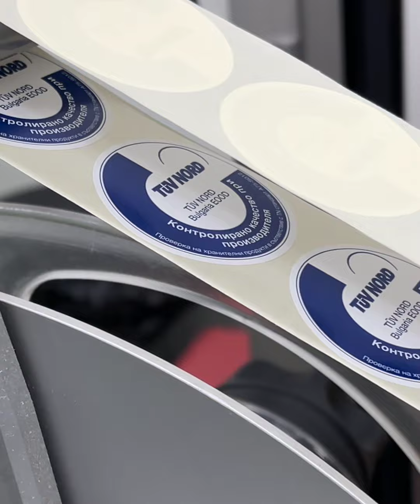Kaufland | Пътят на кюфтенцата Брей!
Запознай се със главен технолог Славчо Атанасов. Той ще ни разкаже за етапите на производство и проверка на кюфтенца Брей.

Kaufland е част от водещата европейска група в сектора на търговия на дребно Schwarz. В България компанията е пазарен лидер с годишен оборот от близо 1,6 млрд. лева и един от най-големите работодатели в страната с екип от над 6 000 служители. Kaufland има 61 хипермаркета в 34 града с асортимент, надхвърлящ 20 000 артикула в най-големите обекти. За времето от своето идване в България през 2006 г. до днес компанията се превръща в значим фактор за стимулирането на националната и регионална икономика и инфраструктурата по места с инвестиции от над 1,4 млрд. лева.